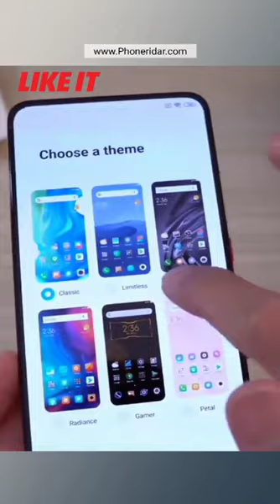POCO F2 PRO Unboxing .